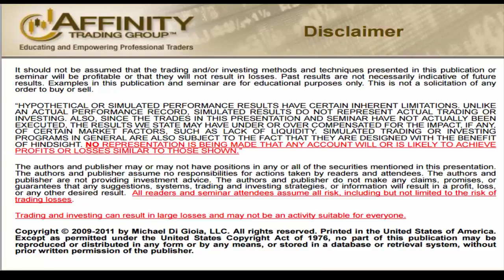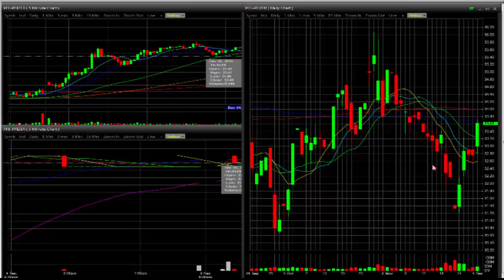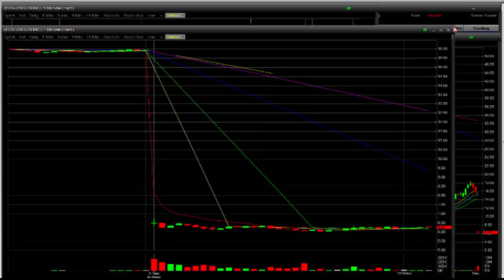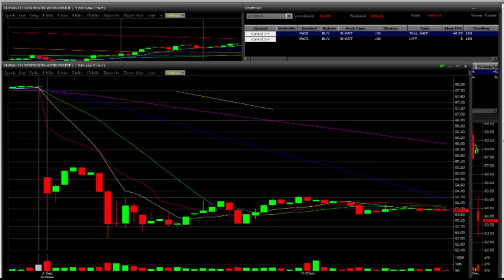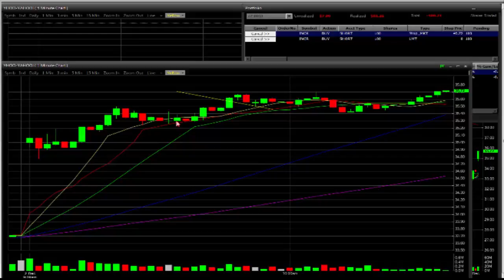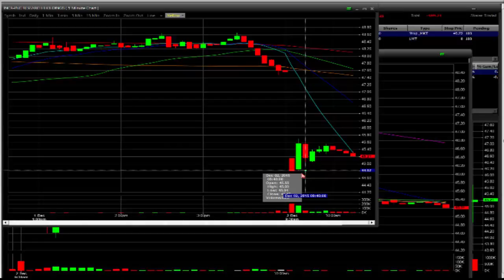Live Day Trading- Not the Best Day But Kept Risk In Check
Watch as we go over our Market Prep which occurs every morning.

password:NO PASSWORD NEEDED